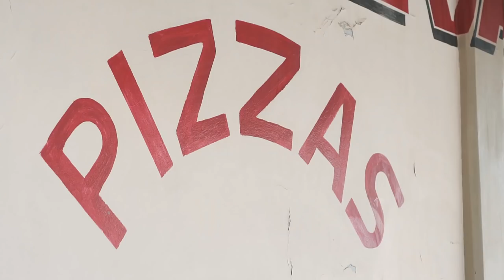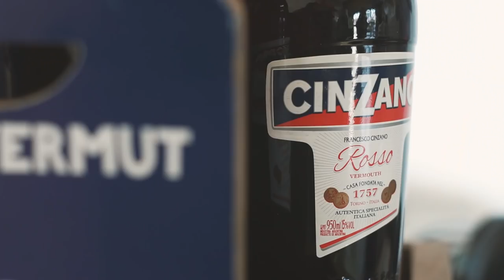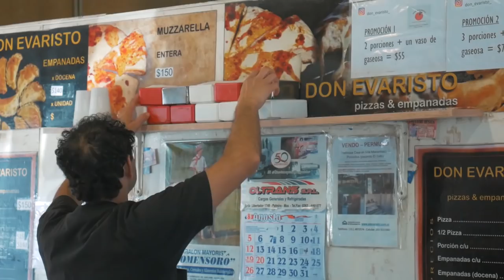ComedorUrbano - Don Evaristo: las pizzas al paso de Guaymallén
Acompañá a Nico Bedorrou en este primer recorrido por los mejores bodegones de Mendoza.